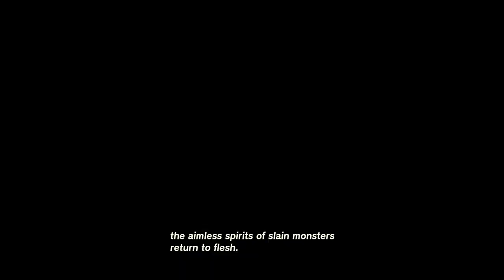The Legend of Zelda: Tears of the Kingdom | Full Walkthrough Part 9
🎬 Video editing by myself